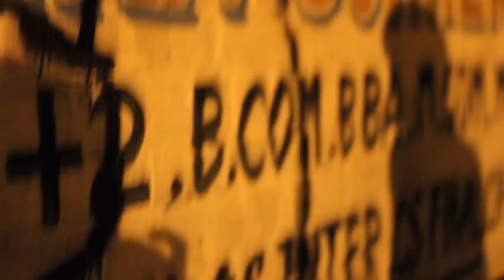DAMNOCRACY (Graffiti), The MAKING